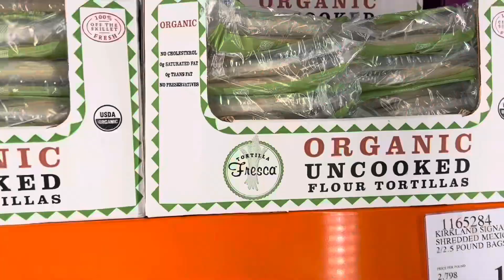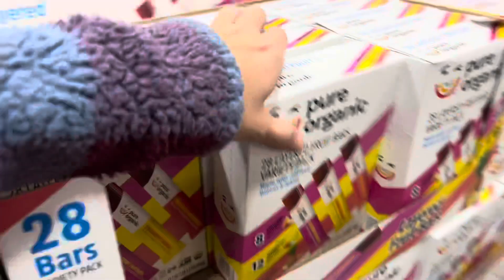VLOGMAS WEEK 2 | HUGE COSCTO HAUL FAMILY OF 5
Sorry I haven’t been keeping up with vlogmas so I put together a video of the past few days a “weekend” vlog for you guys! We have been so busy preparing for Christmas

Soundtrack / music credits

‘You make me move’ - Julie B. Nichols

‘Waves’ - Founder